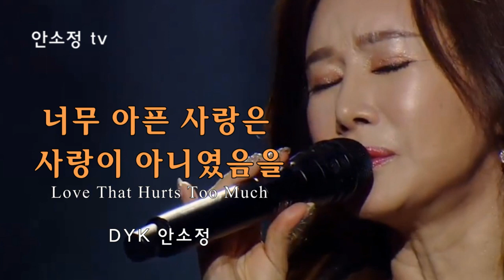'너무 아픈 사랑은 사랑이 아니였음을' - 김광석ㅣCOVER BY 보이스퀸 DYK 안소정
'안소정 TV'는 하루에 한 곡씩 라이브로 들려드리고 있습니다.
좋아하는 노래 또는 듣고 싶은 노래가 있으시면 신청하세요.

* 대부분의 음원 영상은 믹싱이 안 된 라이브 상태입니다.